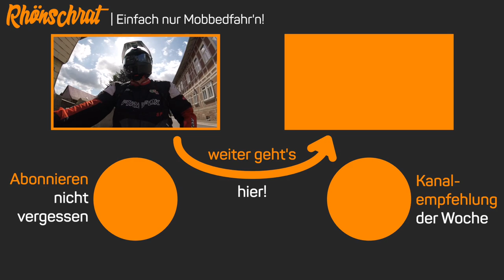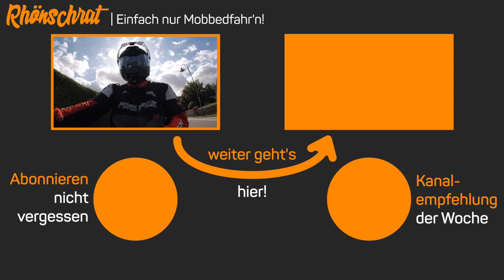NoPro | Was mich an GoPro total nervt | #162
Zentraler Bestandteil meines Vloggin Setups war ja schon immer eine GoPro. Und auch wenn ich eigentlich damit recht zufrieden bin, gibt es doch einige Sachen, die mich total nerven. Und denen muss ich heute erst mal Luft machen.
Das reicht von meiner GoPro Hero7 Black, die bei der Verwendung von ProTune hängen bleibt, über das Mikrofonadapter, bei dem die Tonspur hinterher hängt, wenn man der Adapter und die Kamera während der Nutzung noch mit Strom versorgt, bis hin zur Smart Remote, die für mich total unzuverlässig arbeitet.